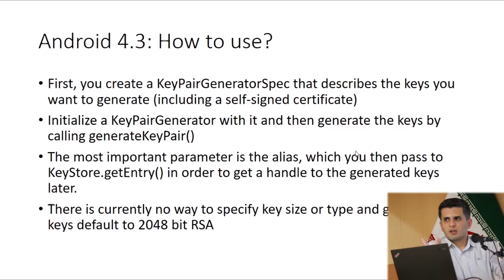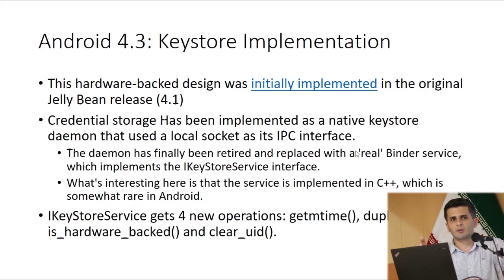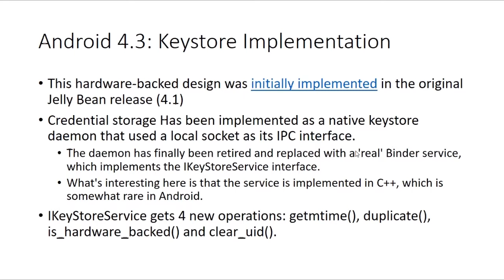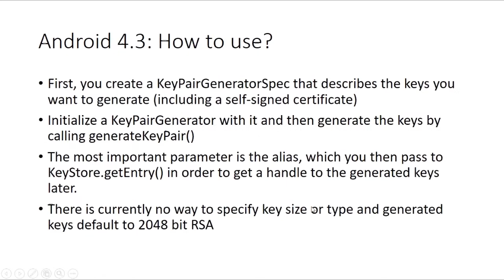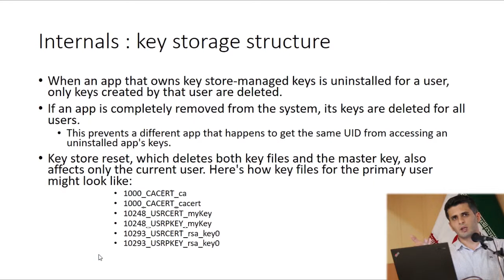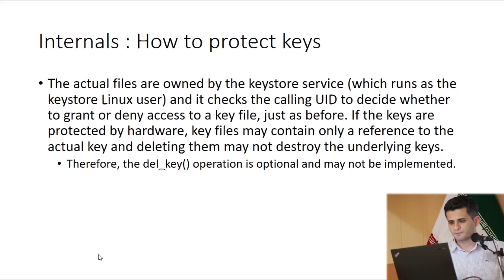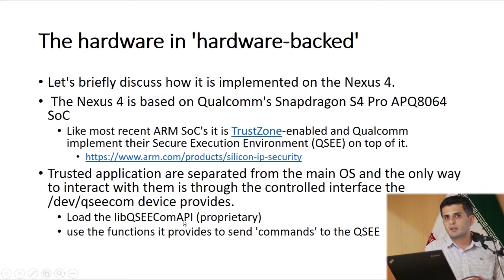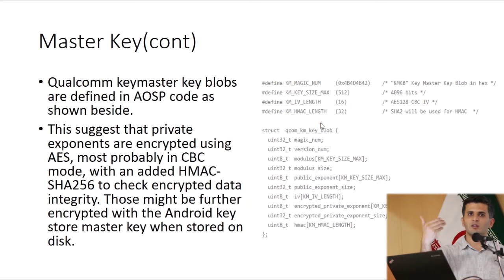How to do Cryptography right in Android 2-Arash Ramez #2